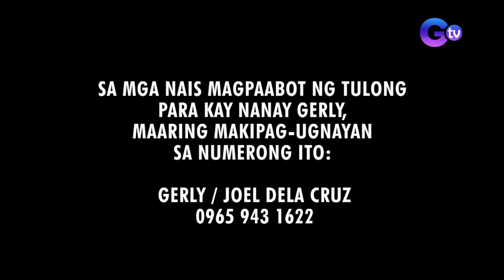Isang ginang, nasira ang mukha dahil sa talsik ng mantika?! | Brigada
Hindi inakala ni Nanay Gerly na ang mala-nunal na sugat mula sa talsik ng mantika ay lalaki at sasakupin ang halos kalahati ng kanyang mukha. Ano nga ba ang kondisyon ni Nanay Gerly? Panoorin ang video.